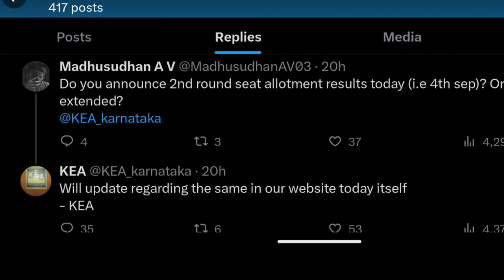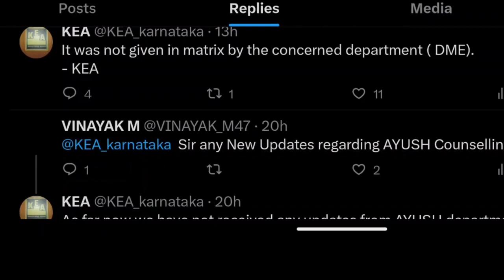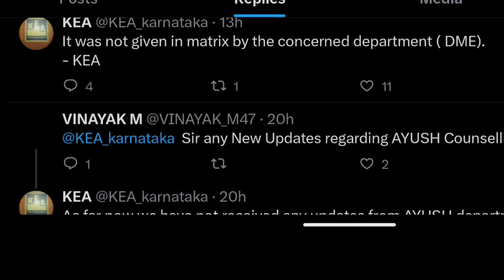KEA RESULTS Y NOT ANY UPDATE|RESULTS TODAY??|students solution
Upi id:hatersvtu@ybl